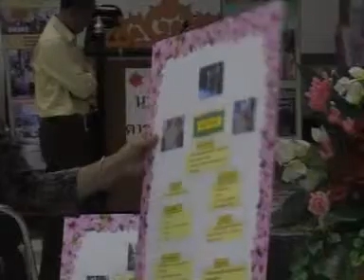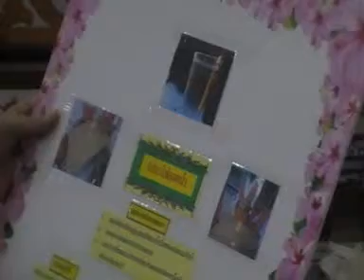16 Best Practice ปฐมวัยหนองบัวลำภู